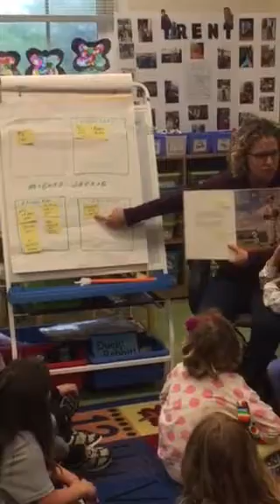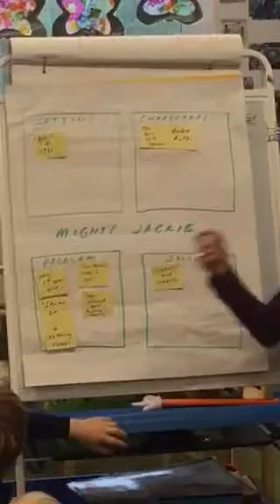Mighty Jackie 2